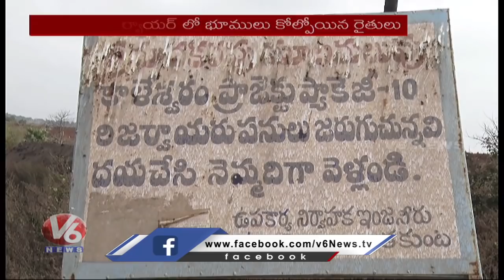అన్నపూర్ణ రిజర్వాయర్ లో భూములు కోల్పోయిన రైతులకు శుభవార్త | V6 News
Observing that that State government had coerced 120 farmers to part with their lands for construction of Annapurna reservoir of Kaleswaram Lift Irrigation Scheme, Telangana High Court on Wednesday directed the government to re-determine the compensation for the land oustees.